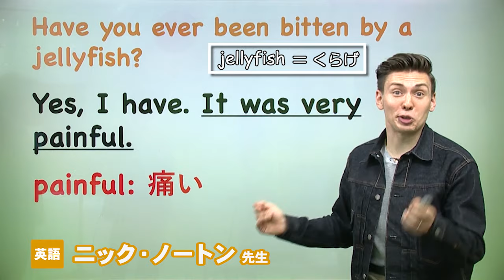東進 講師紹介 - 英語 - ニック・ノートン先生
来日11年目のアメリカ人が、わかりやすい日本語を交えて本物の英語を伝授。今まで、頭の中でじっくりと考えていた英語が自然と口から出てくる感動を君に届けます。ドラマのように、続きが気になるような授業になること間違いなし。大学受験はもちろん、その先を見据えた英語を君のものに！